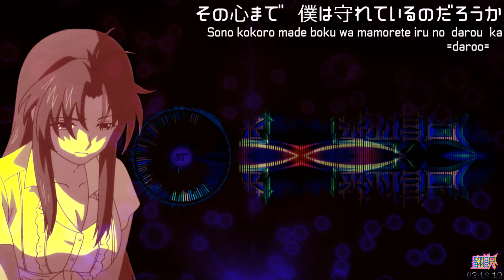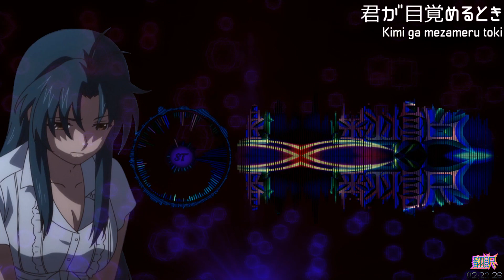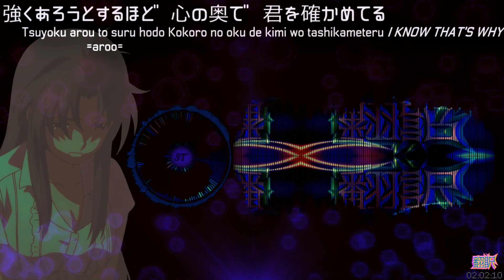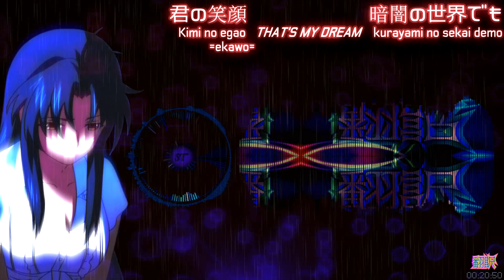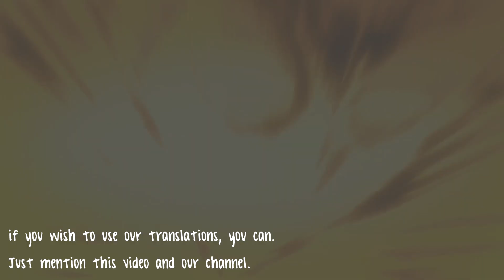[ Eng Sub / Español ] Full metal Panic! Invisible Victory OPENING FULL ~ Even...if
ENJOY! ~ Anime music ONLY.

Song: Even...if (English Version)
Singer: Yamada Tamaru
Album: Operation Able
Buy Album:

kutt.it/FMPIVOP

Full metal Panic! Invisible Victory
Full metal Panic! Invisible Victory op
Full metal Panic! Invisible Victory op instrumental
Full metal Panic! Invisible Victory opening full instrumental
Full metal Panic! Invisible Victory opening full
Full metal Panic! Invisible Victory op eng sub
Full metal Panic! Invisible Victory opening full eng sub
Full metal Panic! Invisible Victory op english subtitles
Full metal Panic! Invisible Victory opening full english subtitles
Full metal Panic! Invisible Victory opening full sub español
Full metal Panic! Invisible Victory EVEN IF
EVEN IF Full metal Panic! Invisible Victory
Yamada Tamaru
even if